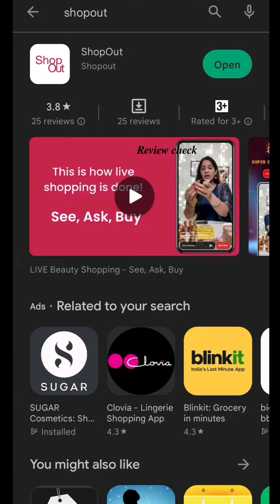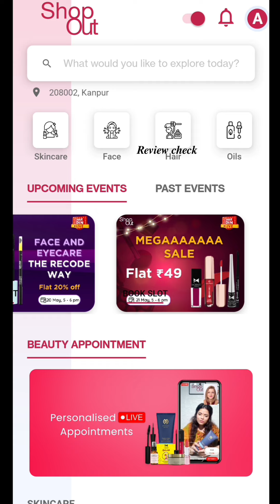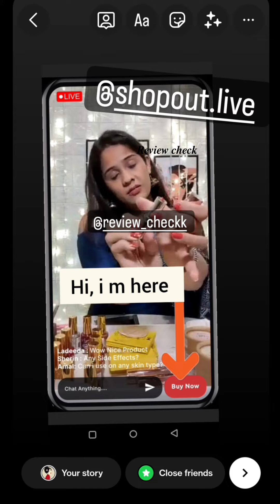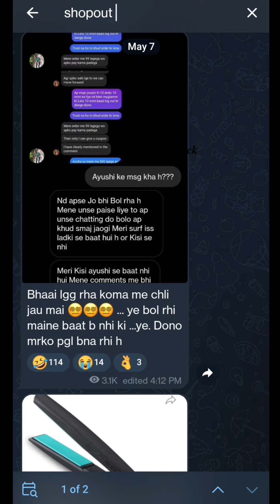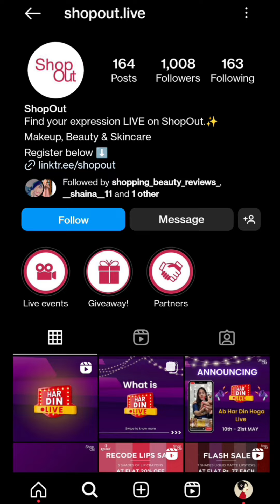Loot offer today 🔥 Giveaway alert | Shopout 49 rs sale 🔥 Free delivery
5) Myglam free offers  And reviews

Search terms 👇

Shopout loot offer
Shopout 49 RS SALE

Sample product Today
flipkart loot offer today telugu
new free shopping loot
 todaypaytm loot offer today
Free food loot
Mtr 100 cashback offer
Mtr poha